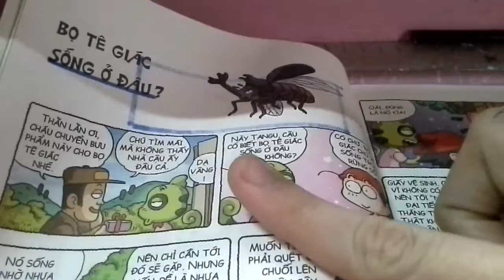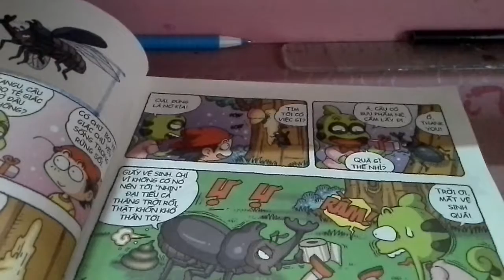Truyện khoa học kì thú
Các bạn xem vui vẻ